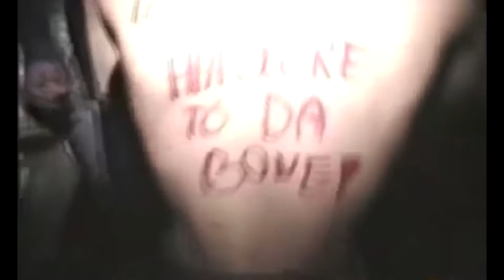IKSDEBOY - NAHORU 3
KILL ME ©

random
MIXED by SAILOR

                              22

                          KILL ME ©
                             2020